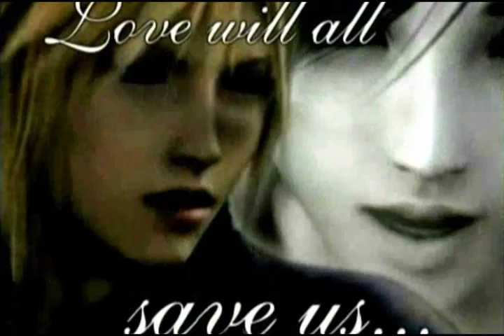Frozen Night Studioz MEP- Hero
I would like to say that I am proud of all Michelle's and I's Studio Members!
They all did a wonderful job!

Wow, This puppy has taken forever to make! It's our First Studio MEP and expect more to come!
I actually like how it turned out!

Note 1: RealxEmotion did not participate in this MEP.
Note 2: The Credits are messed up a little because of my Vegas.

Story:
Coming soon.

Also Fav if you wanna

#28 - Most Discussed (Today) - Film & Animation - Japan
#15 - Top Favorites (Today) - Film & Animation - Japan
#56 - Top Rated (Today) - Japan
#12 - Top Rated (Today) - Film & Animation - Japan